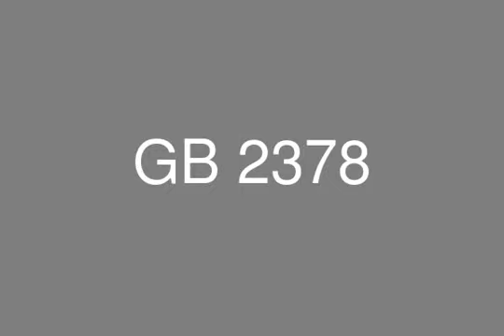villa stand alone for sale in El shiekh zayed Al jazzera 1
Real Estate Egypt , Real Estate Sheikh zayed

villa for sale in October , Shekh zayed compound Al-Jazzera 1 , 1500 m LA , 650 m BUA , , Semi finished , behind club house